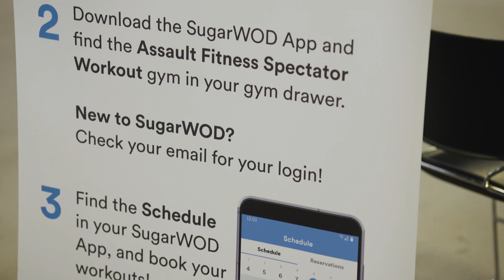See the SugarWOD + Zen Planner Scheduling Integration in Action! scheduling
Athlete Joe Childers shares his experience using the SugarWOD + Zen Planner scheduling integration and how easy it is for athletes in your gym to see and book their workouts with the SugarWOD app.